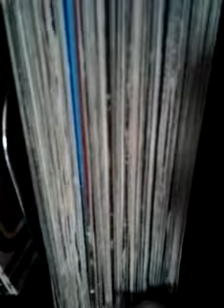Mario alla ricerca delle stelle rosse episodio 1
Le colline di tipo timido